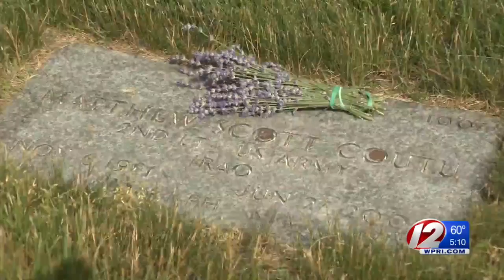Nexstar Founders Day Of Caring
This year Nexstar Employees from WPRI 12 took to the community to help give back.